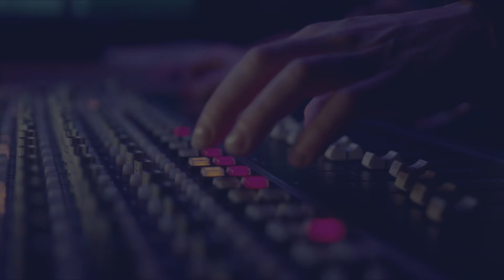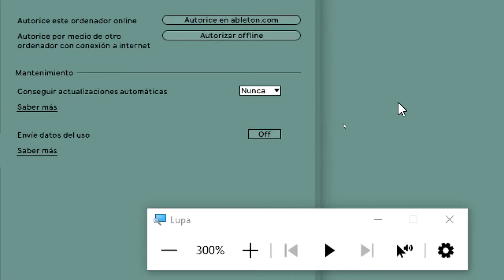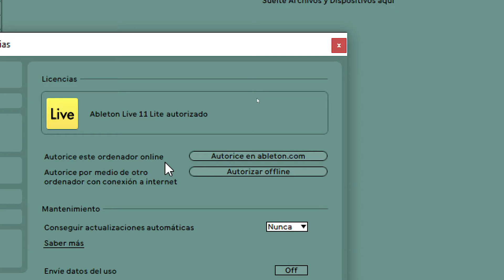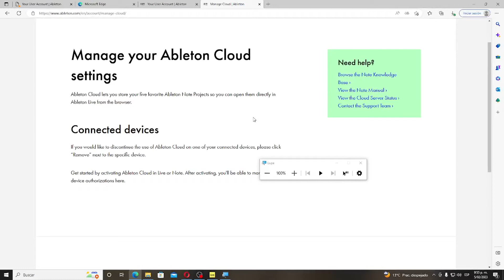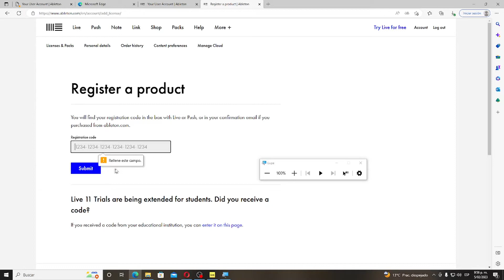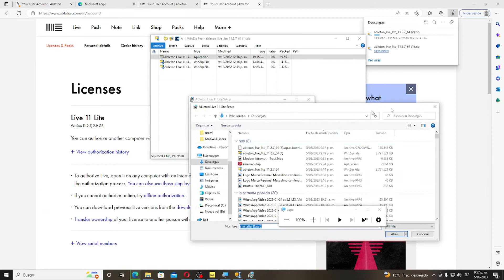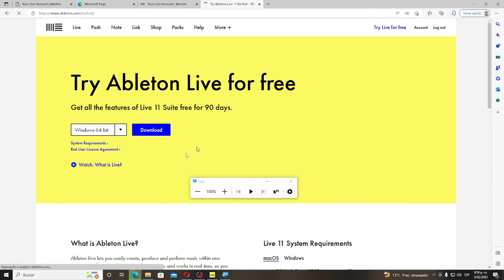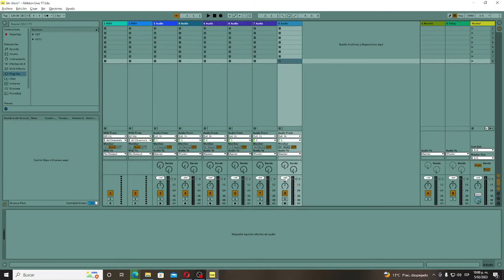AUTORIZAR ABLETON LIVE 2023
Aprende como crear tu cuenta y autorizar licencias de ableton Live